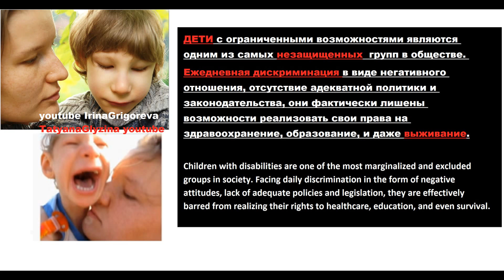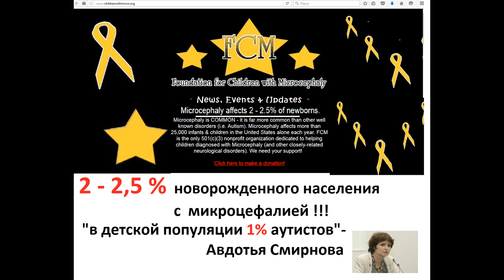Рома на Scooter Peg Perego , август 2016